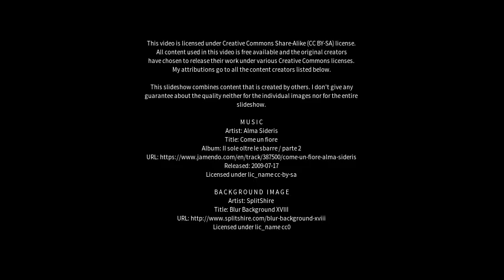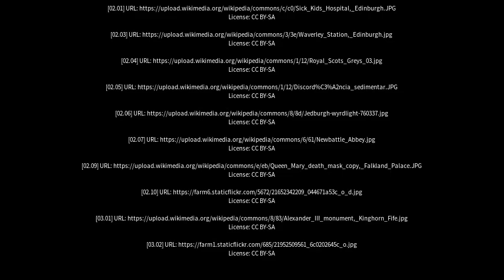Best places to visit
Best places to visit - Jedburgh (United Kingdom) Best places to visit - Slideshows from all over the world - City trips, nature pictures, etc.